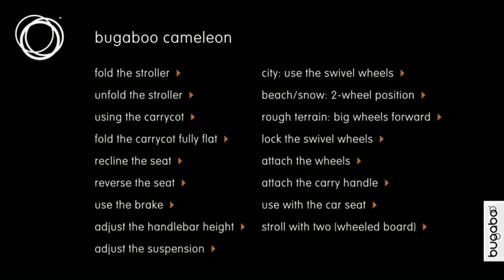bugaboo cameleon demo - using the carrycot